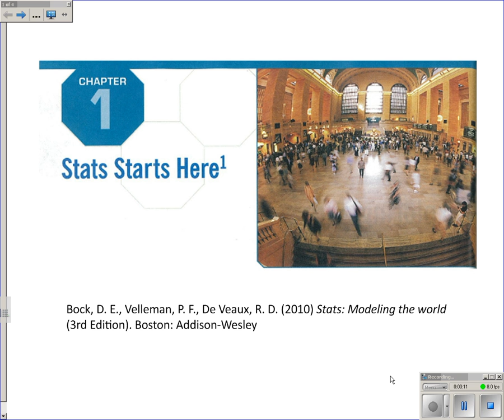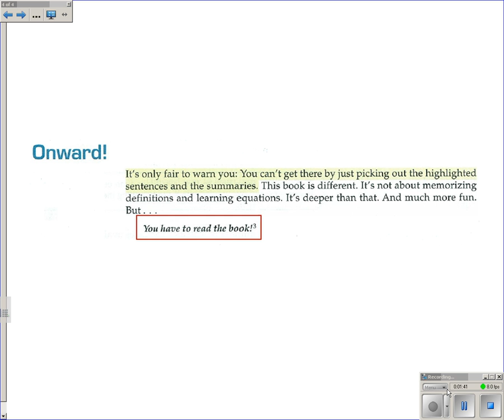Ch 1 Reading Podcast Statistics